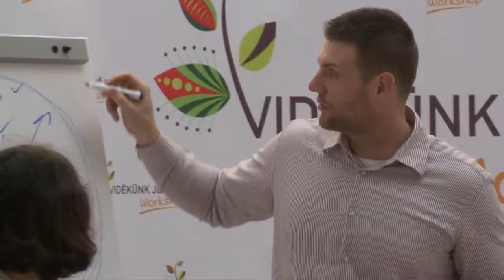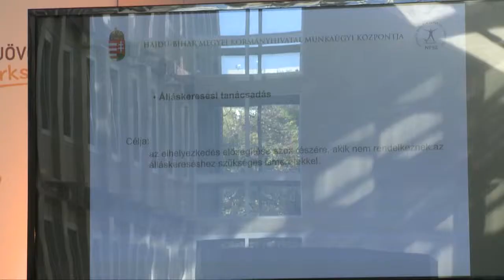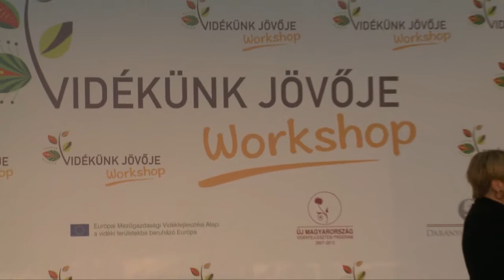Minőségi élet vidéken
A vidéki lét lehetőségeire világít rá a Vidékünk jövője című rendezvénysorozat, amely csütörtökön az Agrártudományi Központban vendégeskedett.